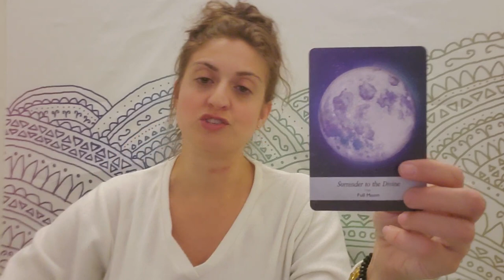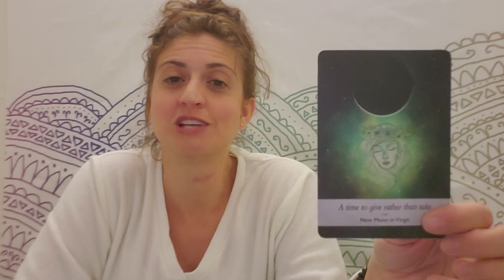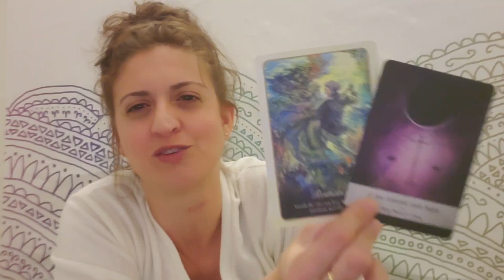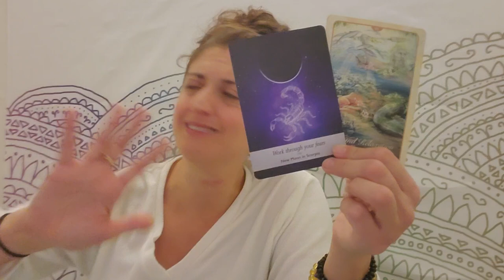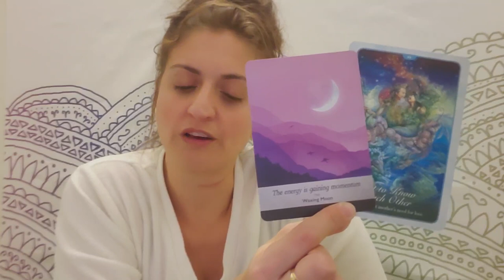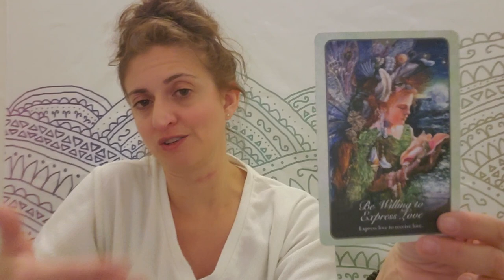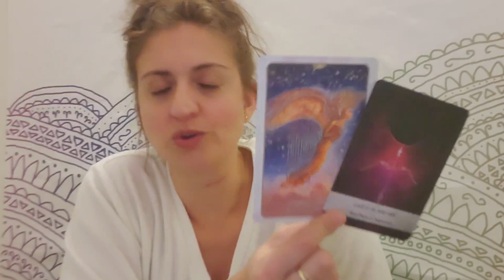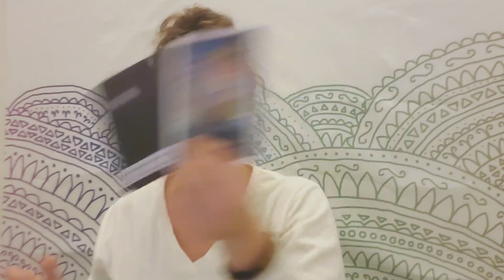💞 Romantic tarot: What and who is coming toward you? 💞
Romantic tarot: love vibrations for all signs coming toward you.

TIME STAMPS:
Scorpio - 0:55
Sagittarius - 5:12
Capricorn - 8:08
Aquarius - 10:52
Pisces - 13:10
Aries: 15:19
Taurus - 17:58
Gemini - 20:29
Cancer - 23:32
Virgo - 29:44
Libra - 32:50

Born without Boundaries Tarot
MORE ON VIMEO:

PERSONAL READINGS:
Recorded $100
In the body of the email specify: